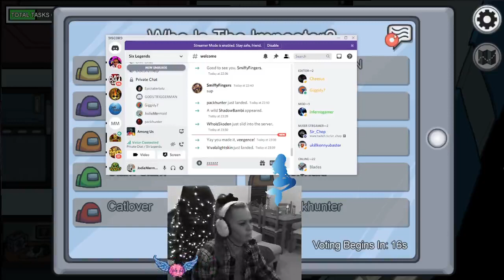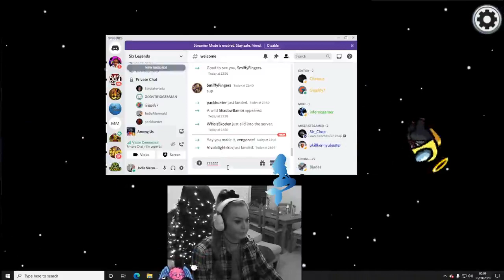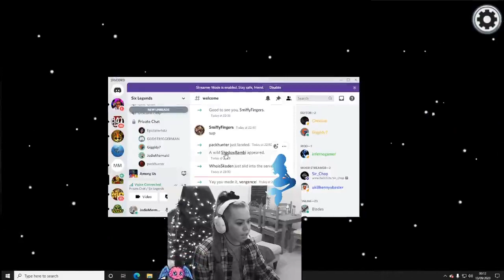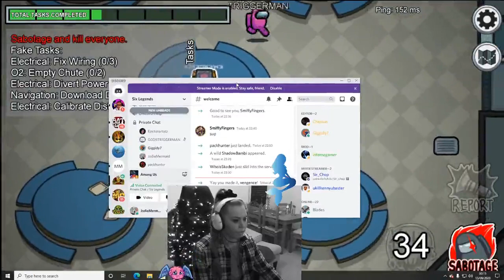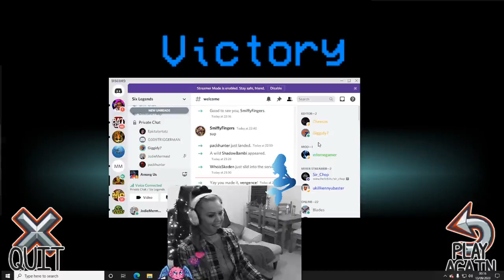AMONG US WIN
If he didn't mute his mic I would of soooo been busted  !!